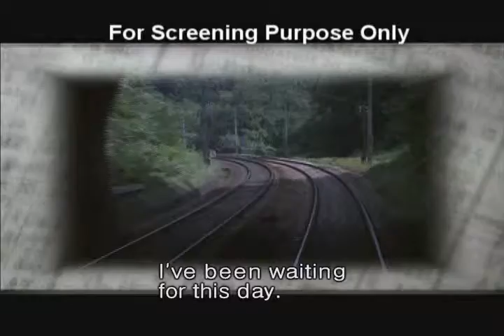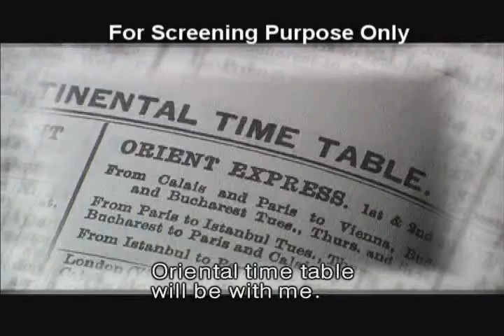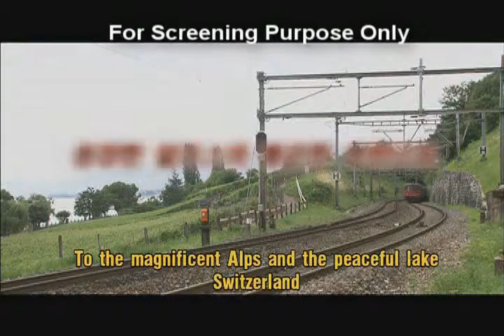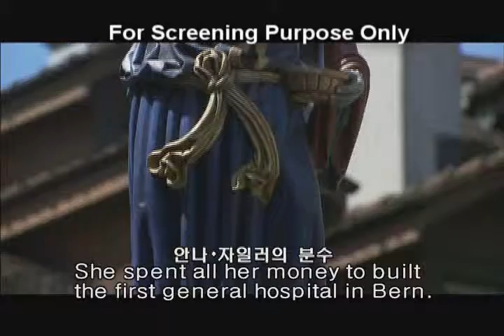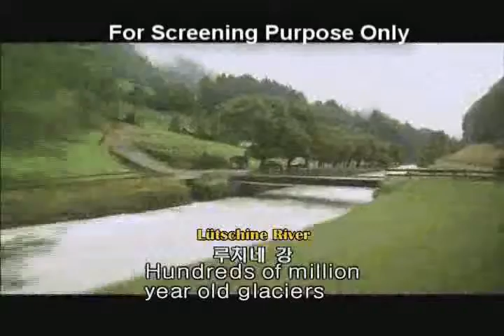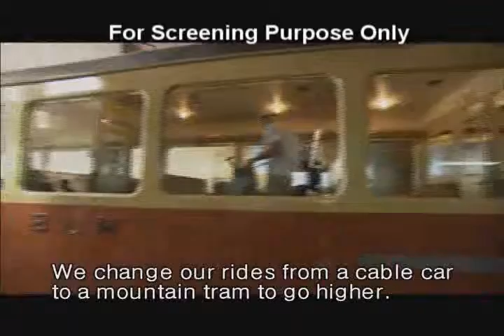POC_Enjoy Europe Travel By Train_HD1080